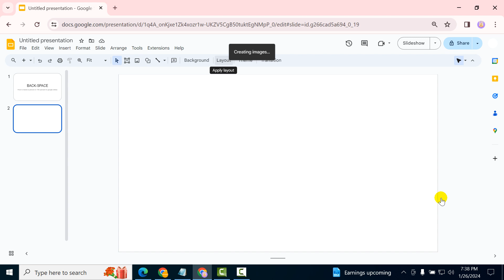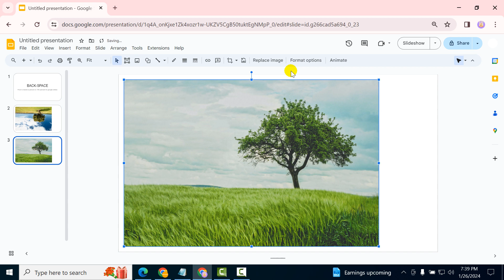How to resize a picture to 180 percent in google slides